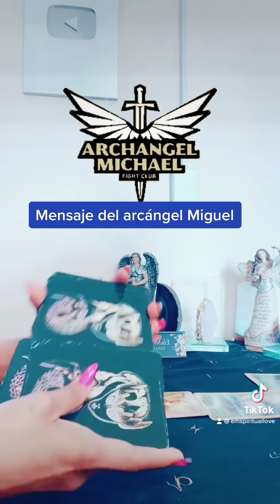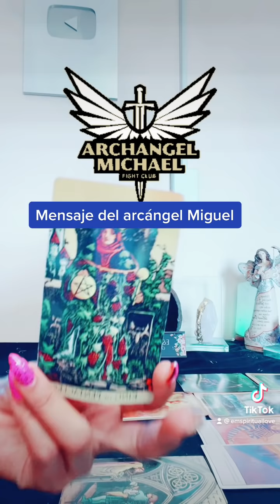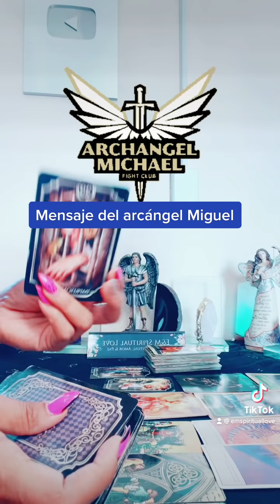PLANEA ÉXITOS CON EL ARCÁNGEL MIGUEL🙏🕯